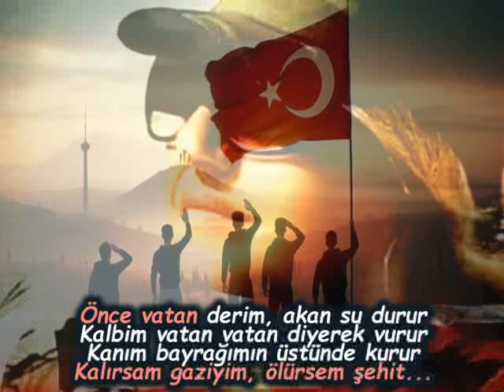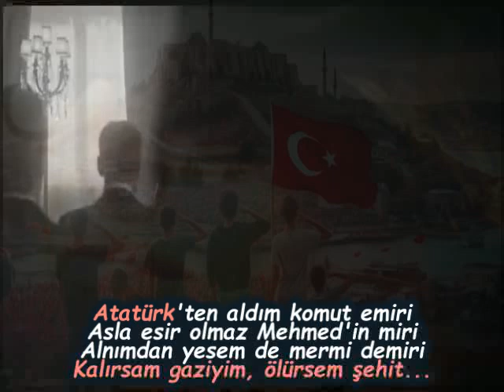TURGAY TAŞKIN-"ÖNCE VATAN"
🍀🌺19 EYLÜL GAZİLER GÜNÜ🌹🌹
"ÖNCE VATAN"
Söz: KARACAKIZ EMİ ÖZTÜRK
Müzik-Yorum: TURGAY TAŞKIN